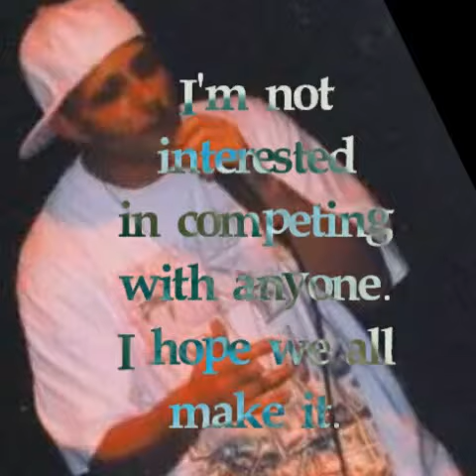Win or lose hip hop